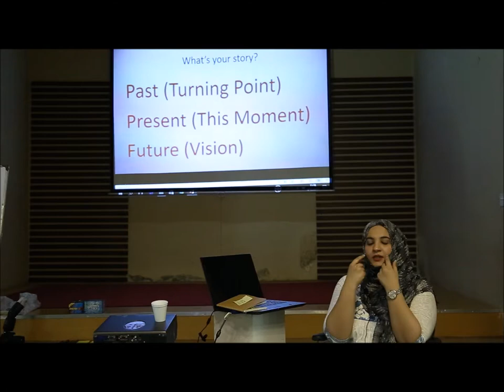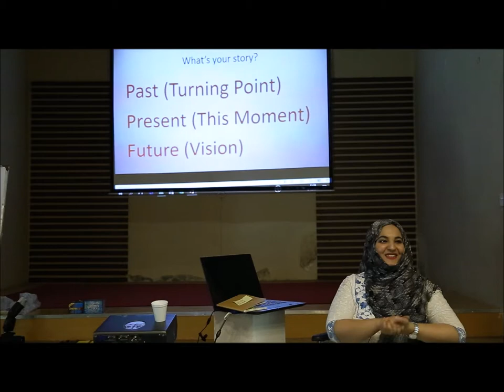Train the Desi Trainer Feedback during workshop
Train the Desi Trainer was a Training program conducted by me in 2017 to begin a legacy of Desi Trainers equipped with local content and context. Compiling all my experiences, failures and a passion to ignite the people of my country. I bring back my most favorite Training workshop and what this world needs! DESI TRAINERS!

Ditch what is out and own what is in. Become a Trainer, a public speaker, conquer the audience, own the world in my signature program, 'Train the Desi Trainer'

Advisor to Hashoo Foundation